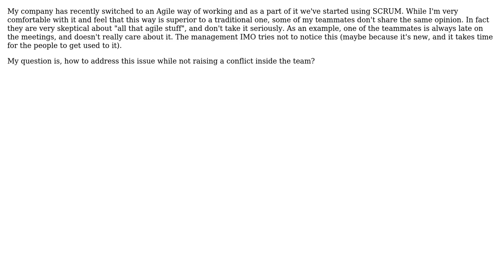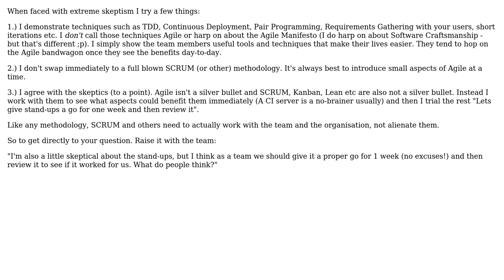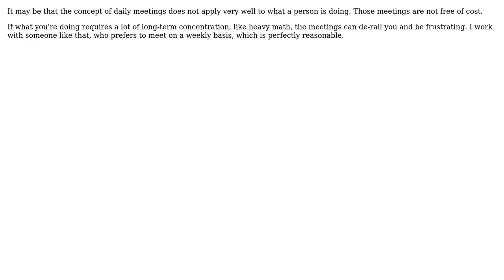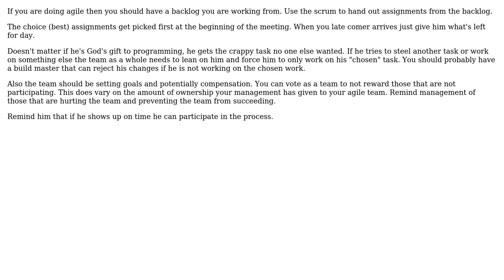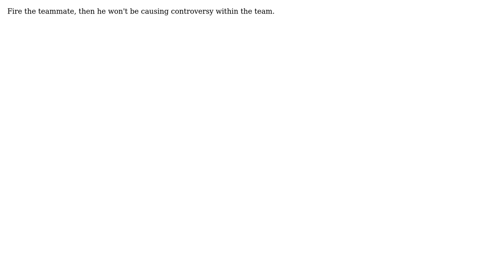Software Engineering: Skeptic in a Scrum Team (10 Solutions!!)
Software Engineering: Skeptic in a Scrum Team

With thanks & praise to God, and with thanks to the many people who have made this project possible! | Content (except music & images) licensed under CC BY-SA | Music | Images & others | With thanks to user Subu Sankara Subramanian user Sorantis user Mike Dunlavey user Martijn Verburg user John Saunders user Jeff Atwood user ElGringoGrande user Dave user Bill Leeper user Antonio2011a and the Stack Exchange Network Trademarks are property of their respective owners. You are responsible for your own actions.